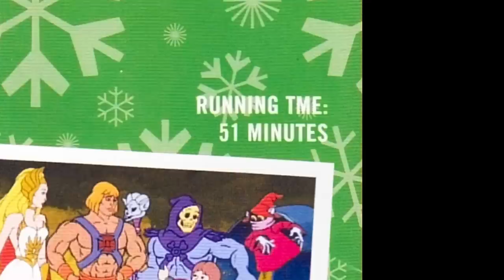He-Man and She-Ra Christmas Special - Phelous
Can Christmas Skeletor really save the children?
Originally Released: December 24, 2013